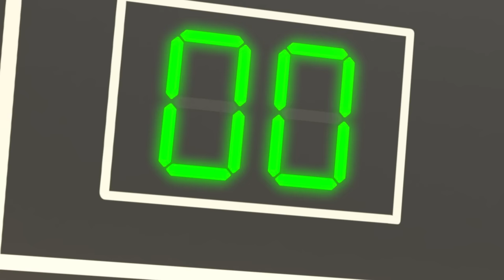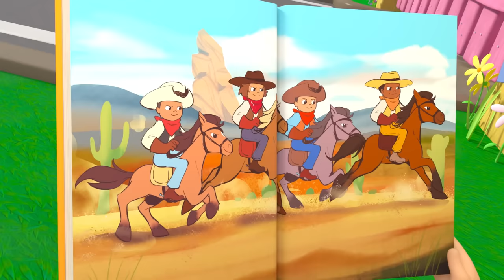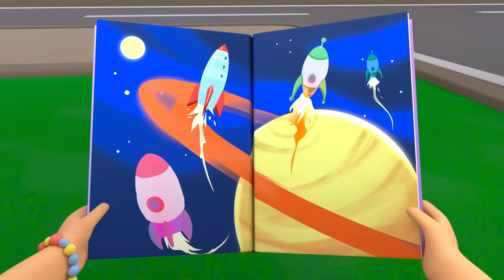En fruktig glassång | Lellobee Svenska | Barnsånger | Inlärningsvideor för barn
STADSGÅRDEN Lellobee, ålder 2–5: ett roligt, musikbaserat program för förskolebarn. Handlingen utspelar sig mitt i staden på en liten gård där grannbarnen samlas för att leka, sjunga, hjälpa varandra och lära sig.

Gården Lellobbe sköts av Mei: en smart mormor som älskar både musik och mat. Vad hon tycker bäst om är att lära sitt äventyrliga barnbarn Ella allt om den underbara magi och allt annat roligt som finns på gården. Ellas bästa vän Rishi är en blyg men nyfiken pojke som bor mittemot gården och han kommer på besök i varje avsnitt för att också kasta sig in i det roliga!

I varje avsnitt utforskas ett stort antal ämnen: från saker i miljön som till sociala, känslomässiga och pedagogiska saker man lär sig under sin utveckling (Omvårdnad, Dela med sig, Ta hand om, Tålamod, Samarbete, Lagarbete, Motion) till hårda kunskaper (Räkna, ABC, Djurläten).

🎵 SPELLISTOR 🎵

🎞 AVSNITT 🎞
00:00 Intro
00:08 En fruktig glassång
02:05 Du kan cykla
04:06 Julfestsången
06:06 Lär dig färgerna
08:05 Bli Aktiv Dans
10:01 Ja ja sången (ät dina grönsaker)
11:59 Tittutsången
13:42 Tvätta Händerna
15:49 Julaftonsången
17:48 Läggdagssången
19:47 Badasången
21:53 Vi åker tåg
23:50 Fotbollssång
25:43 Skaka äppelträdet
27:42 Lär dig regnbågens färger
29:37 Fordon räkna färger sång
31:29 Hjulen på bussen (djur)
33:27 Min favoritfärg
35:28 Bää Bää Ulliga Får
37:28 Har du nånsin sett min näsa?
39:27 Ja Ja Grönsaksången
41:23 Pappadagsången
43:24 Läkarsången
45:25 Tio små bussar
47:21 Olyckor sker oj oj
49:19 Hjulen på tåget (vaggvisa)
51:17 Vi ska ut på äggjakt
53:16 Tältasången
55:13 Läsesången
57:12 Hjulen på bussen
59:12 Nu ska vi köra bil
1:01:11 Pingvindansen
1:03:11 Splash-sången
1:05:10 Gräddglassången
1:07:09 Badkarsdags
1:09:10 Alla hjärtans dag
1:11:00 Blinka lilla stjärna
1:13:00 Dumma snuva
1:15:00 Bus eller godis (Halloween)
1:16:55 Jordens dag
1:18:54 Klä på sig
1:20:48 5 fina apor
1:22:47 Marys lilla lamm
1:24:46 Lellobee Vaggvisa
1:26:47 Hjulen på bussen
1:28:47 5 små ankor
1:30:49 Gå till doktorn
1:32:49 Johnny, Johnny
1:34:53 Halloween #2 Hjulen på bussen (Dödens dag)
1:36:56 Nu i ro
1:38:54 Olyckor Händer Boo Boo-sången
1:40:55 Fem gröna grodor små
1:42:54 Badsången
1:44:54 Återvinnings Stamp
1:46:54 Mors dag sången
1:48:52 En förtrollad sagobok
1:50:49 Hälsosamma vanor
1:52:45 Farbror Sol - Fröken Regn
1:54:38 Var vänlig och tack-sången